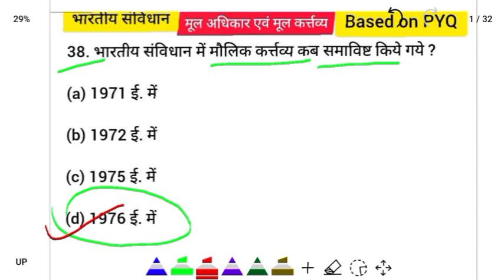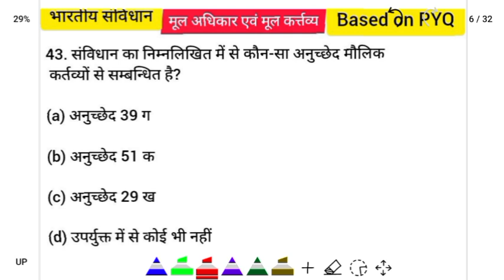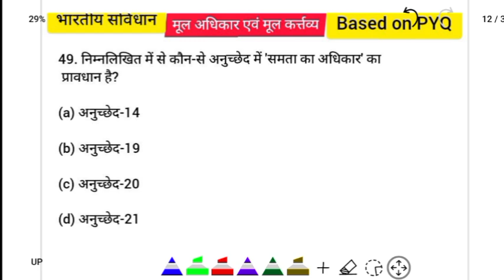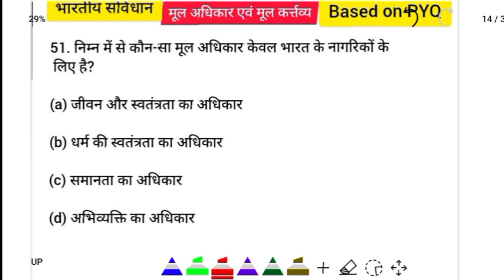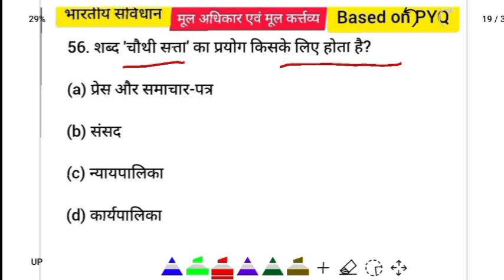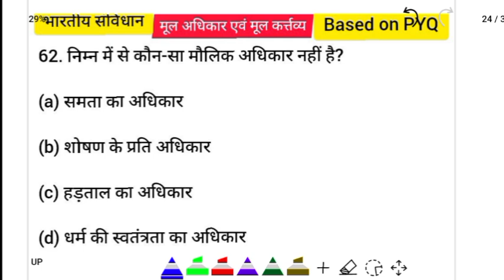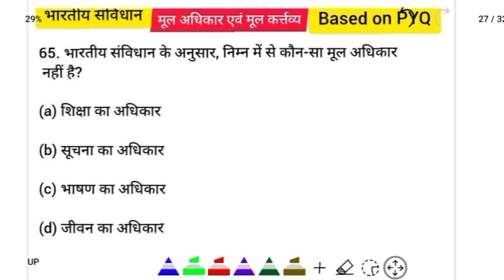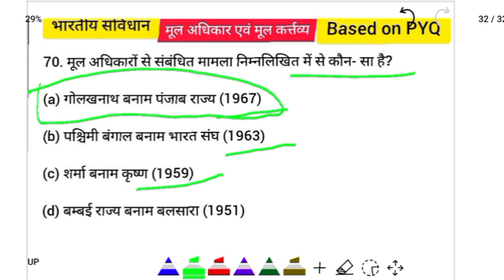मौलिक कर्तव्य & मौलिक अधिकार Important MCQ for SSC mts, gd constable&other SSC exams || pyq mcq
मौलिक कर्तव्य & मौलिक अधिकार(Faundamental rights) Important MCQ for SSC mts, gd constable&other SSC exams || pyq mcq

gk
gk questions
gk test
gk gs mock test
best gk
gk question
test
gk gs
gk tricks
gk mock test
lucent gk
gk quiz
lucent gk
trivia quiz
best gk
ss gk quiz
kids quiz
childrens quiz
gkquiz
100 gk quiz
gk
gk questions
gk quiz
gk point
gk question
top 10 goalkeepers saves
top 10
bangla gk
lucent gk
100 gk
gk top
top gk